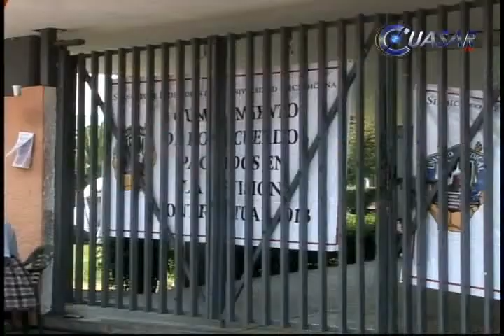Noticias de Morelia y Michoacán en breve, CuasarTv a 10 de Mayo del 2013